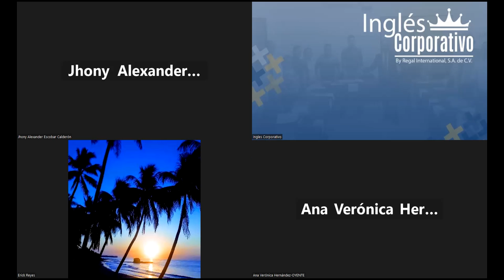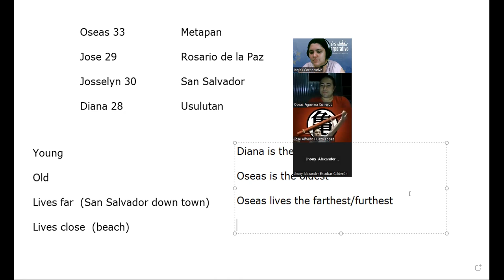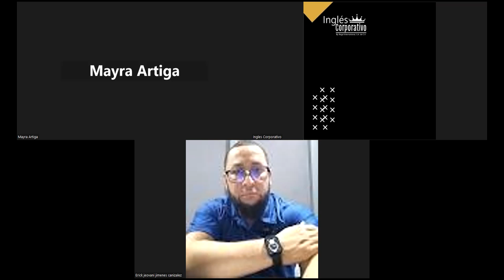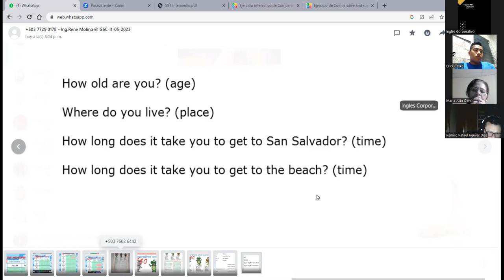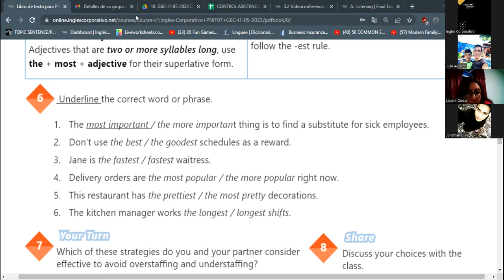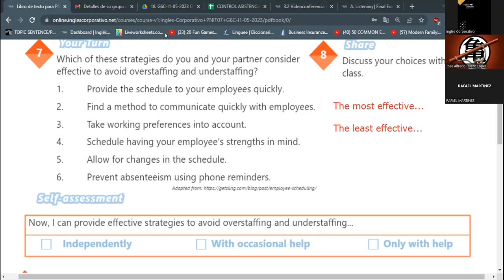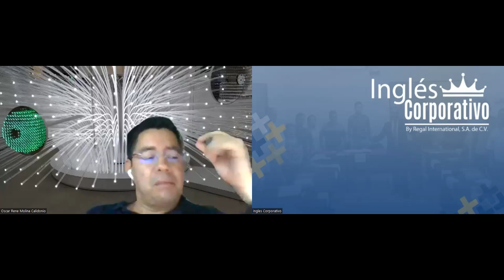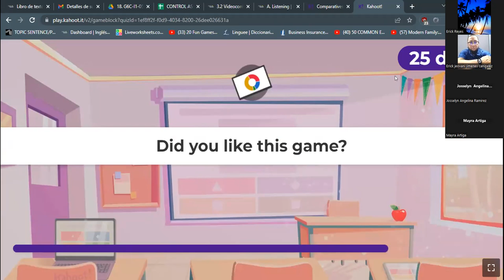SESION 17 - 21/06/2023 -29750-8048-0086/2023- RODRIGUEZ - HOW TO USE SUPERLATIVES